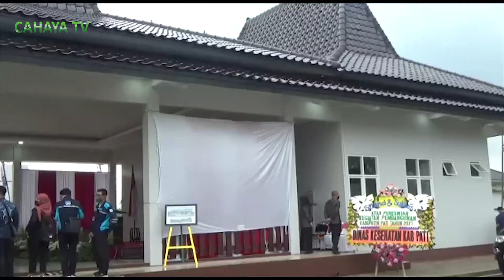Tlogowungu Miliki Kantor Kecamatan Baru, Dibangun di Lahan Seluas 8,6 Hektar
Warga tlogowungu boleh berbangga, karena sekarang telah memiliki kantor kecamatan Bari, yang dibangu  dilahan seluas 8,6 hektare.